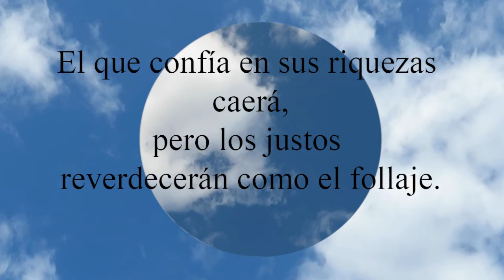Proverbios 11:28 El que confía en sus riquezas caerá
El que confía en sus riquezas caerá,
  pero los justos reverdecerán como el follaje.